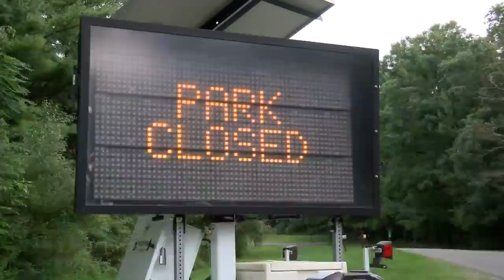Beltzville State Park Crowding